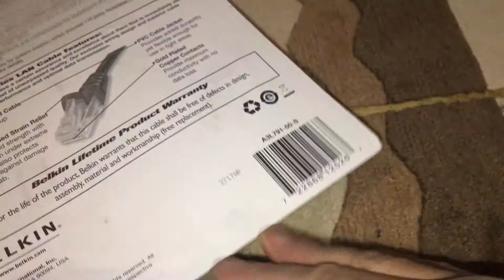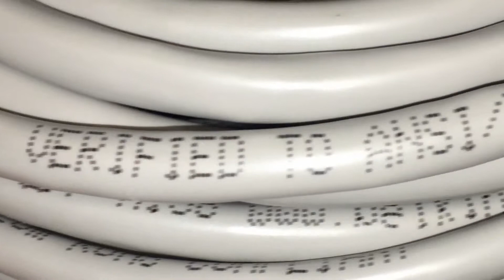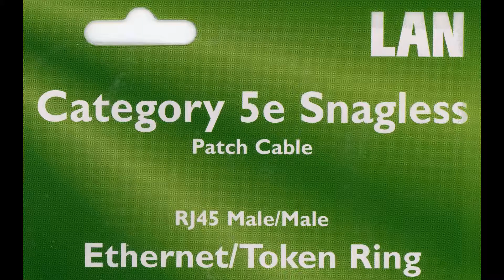Belkin Grey Cat5e Gigabit Ethernet Cable 50 ft foot A3L791-50-S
Belkin Cat5e 10/100/1000 Base-T Gigabit Ethernet Cable (50', Gray) B&H # BEA3L79150S MFR # A3L791-50-S

Cost: $2.99